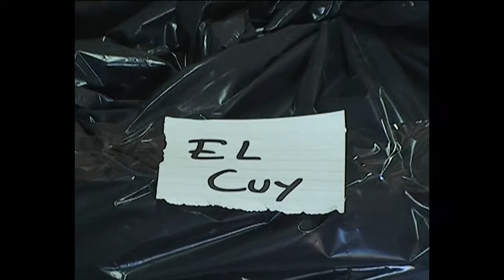por la linea sur